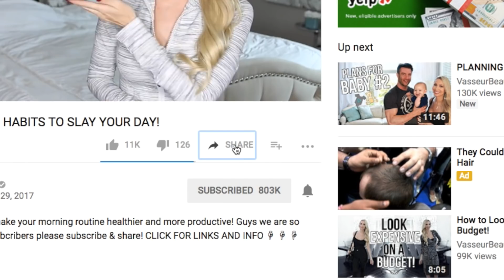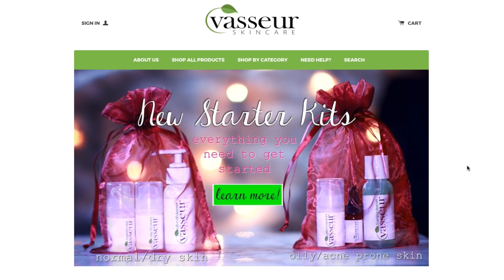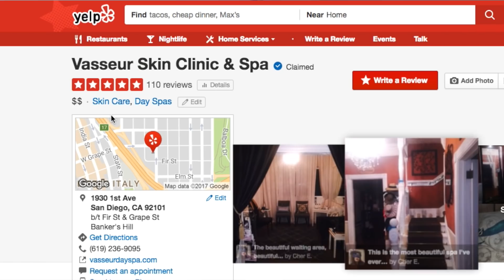IPHONE X GIVEAWAY!!! HUGE 800k SUBSCRIBER GIVEAWAY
I’m giving away an iPhone X (256 gb international, unlocked version) AND more!

Winner will receive an iPhone X 256gb. You can select color of choice and international unlocked version or a US carrier version.

Winner is: Tiffany Willis  - I have contacted her via DM on instagram

Offer also valid at our San Diego day spa the Vasseur Skin Clinic and Spa, go to front desk and say you are a youtube subscriber ⇨

Vasseur products are professional strength products made with the highest concentration of active ingredients and formulated without parabens, chemical preservatives, synthetics, sulfates, toxins, dangerous chemicals or animal cruelty.

* TOP PRODUCTS I RECOMMEND *

⇨ Gold Serum: Roller ball eye serum to hydrate prevent and treat undereye wrinkles
⇨ Day Glow: Daily moisturizer with broad spectrum sun protection and subtle illumination
⇨ Super Serum: My personal favorite product, advanced anti-aging treatment with Hylauronic Acid, Vitamin C and Niacinamide

**US Shipping is free for orders over $50!**